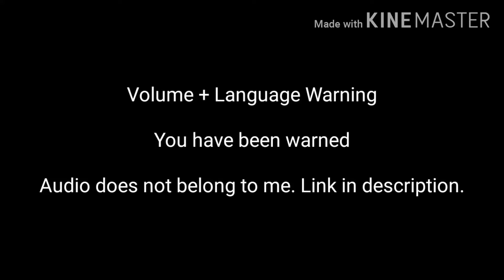Makoto and Nagito: YOU HAVE UNO!!!